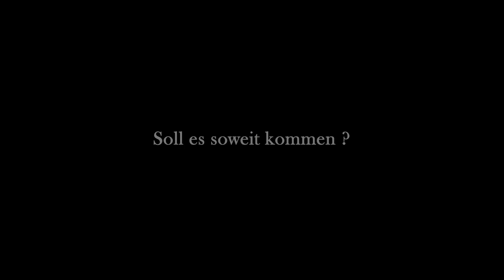Ausweg gesucht 2017 | 3. Platz 15-17 Jahre | Sucht(los)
Ein Film von: Oliver Bott

Dieser Kurzfilm zeigt ein Gespräch mit dem Gespenst, das wir »Sucht« nennen. Die Sucht ist ein Spiegelbild des Betroffenen, die taktiert, Vorwürfen ausweicht und über den Zorn seines Gegenübers lacht.

"Ausweg gesucht" ist ein Kurzfilmwettbewerb der Suchtprävention. Jährlich können Filme zum Thema "Sucht & Krisen" auf der Internetseite eingereicht werden. Es gibt zwei Alterskategorien: 15-17 Jahre und 18-25 Jahre. Die Gewinner dieser Kategorien werden mit Geld- und Sachpreise ausgezeichnet.